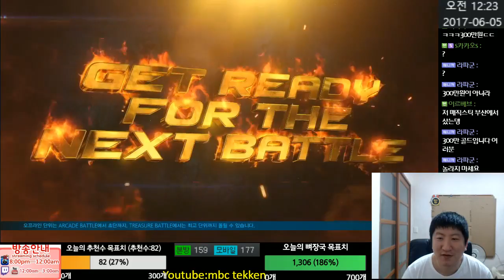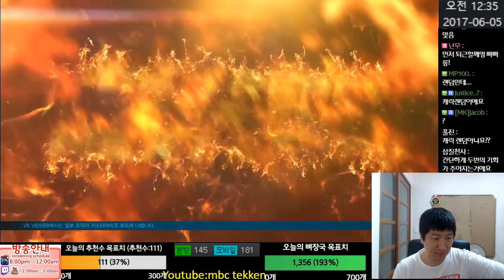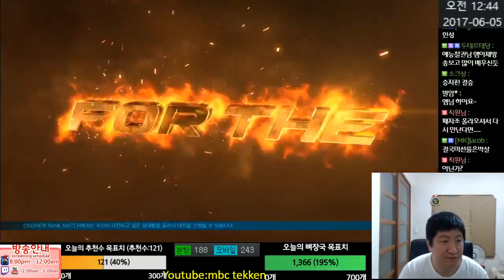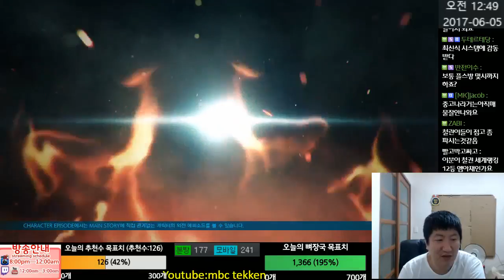철권7(PS4) 미션우승을 위해 열심히 했는데...! 2017-06-03 [Tekken 7 FR(PS4)MBC]